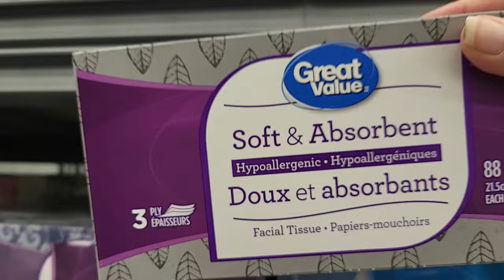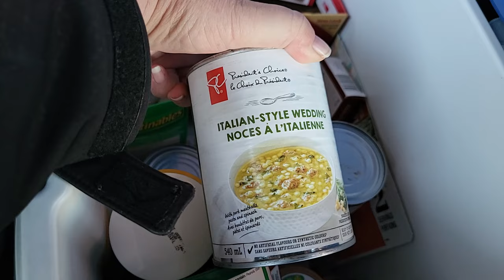Dealing with a Chest Cold while living in My SUV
❤️Want to write me a letter???
Tory H - Atten: Chris Fox
179-2945 Jacklin Rd Suite 407
Victoria BC V9B 6J9
Canada

❤️All my links:
🔹Amazon Wishlist